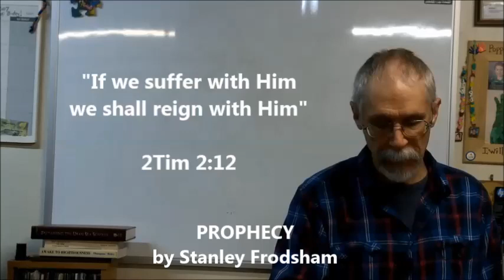Stanley Frodsham 1965 Prophecy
A Prophecy given in 1965 by Stanley Howard Frodsham.
We do well to heed this word given by the Spirit through this man who spent his life in service to God and the Body of Christ.
I believe this prophecy is for the days in which we are now living.

Lord grant us Wisdom and the discernment which is so needed today, as we seek Your Face and submit our lives to You. Amen.